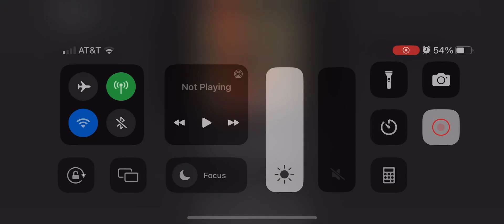Domino Creations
Rainbow builds ranging from red to black, here is a combination of all the domino builds I’ve made.